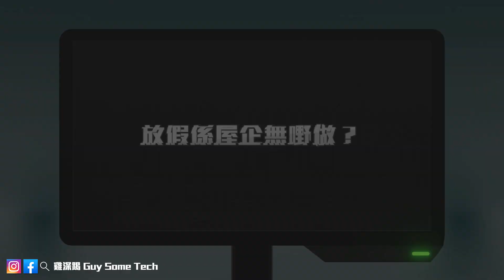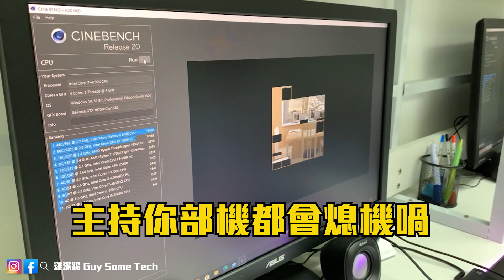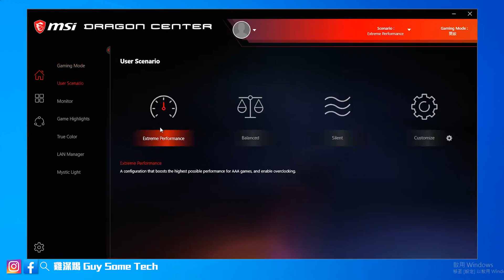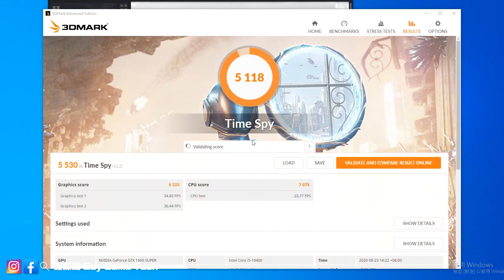又想剪到片 又要玩到Ray Tracing? $6500同你平砌抵玩方案！【雞深踢 GST #02】CC字幕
電腦太舊係時候換 但Budget唔多 好煩惱啊～

傻西瓜嚟嘅～ 其實$6500就可以砌到一部唔錯嘅電腦㗎喇！

剪片？OK !  打機？OK !  開埋光線追蹤？OK ! ! !

吓？點解要咁砌？咁就要睇吓片喇！